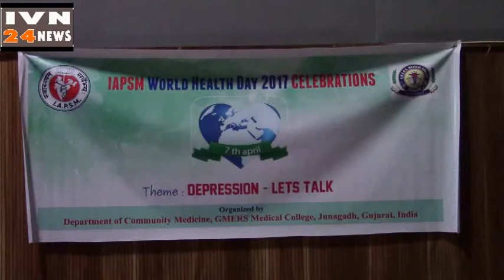डॉ अमुल पटेल मेडिकल कॉलेज जूनागढ,Who Din Quiz Contest Dean Dr Rathod & Dr Amul Patel Junagadh